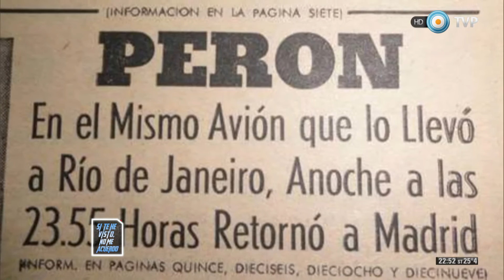Si te he visto no me acuerdo - Perón vuelve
Junto a Ariel Hendler, conversamos sobre el retorno frustrado de Perón a la Argentino y los inconvenientes que presentó el gobierno brasilero.